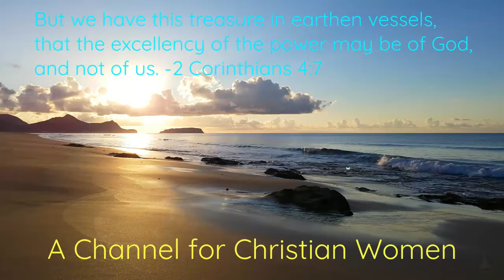It's not complicated.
However, if God has put it in your heart to send a contribution to this ministry for Christian women, you may do so in two ways:
Abby Charland
King James Version Bible references: Psalm 111:10; Matthew 18:1-3; 1 Corinthians 1:23-31; Proverbs 13:10; Luke 11:28; Titus 3:9-11; Romans 1:22; Psalm 111;10; Luke 10: 23-24; Matthew 23:10; Deuteronomy 10:12-16; Colossians 2:11-12; 2 Corinthians 6:16; John 3:5; John 15:1-7